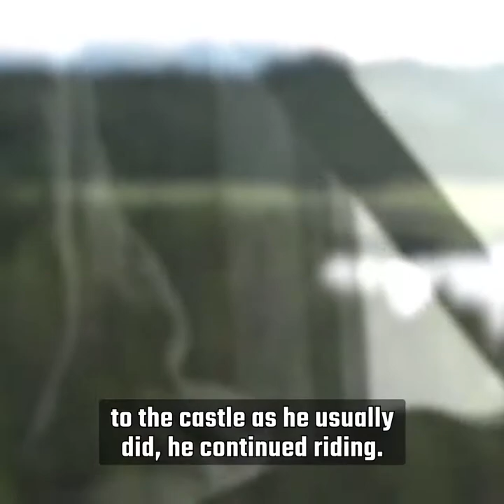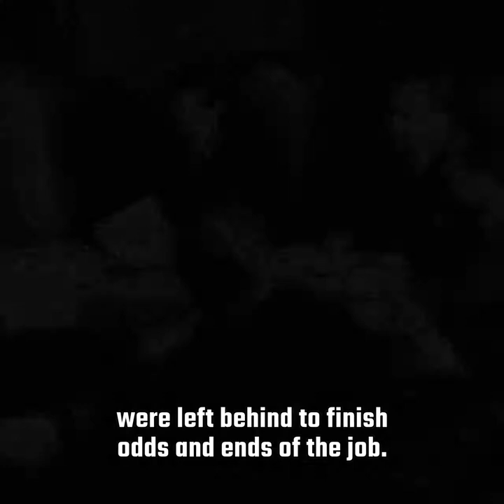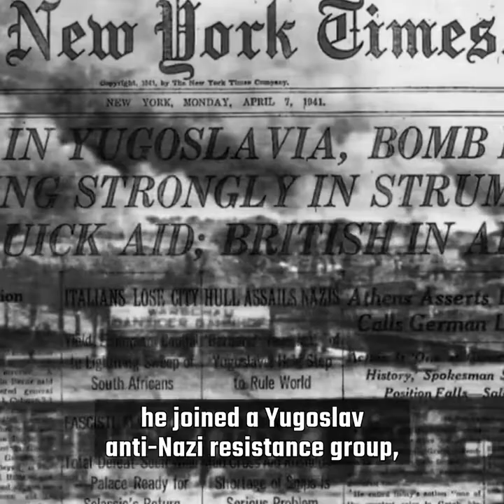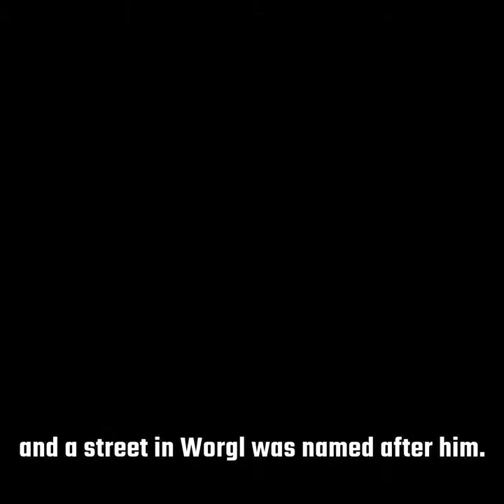The Strangest Team Formed in WW2 - When the US & Germany fought together - Battle for Castle Itter.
The Strangest Team Formed in WW2 - When the US and Germany fought together in the Battle for Castle Itter.